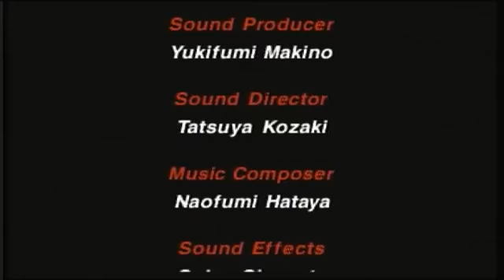Sega Rally (Jap) on Sega Saturn Full Run Through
After a couple of attempts it didn't take long to manage a full run through while testing our new Japanese Sega Saturn.